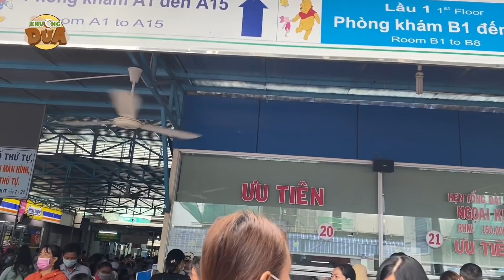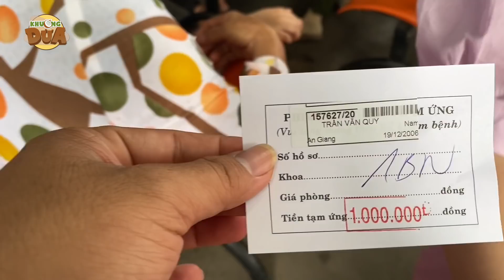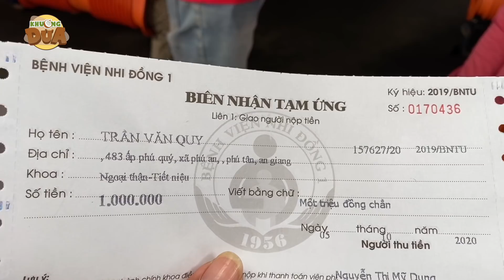Cha mẹ dẫn con bệnh trốn viện về quê do Khương Dừa hỗ trợ viện phí nhưng không hỗ trợ tiền sinh hoạt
Các bạn yêu thích, ủng hộ kênh Khương Dừa, đăng ký ngay